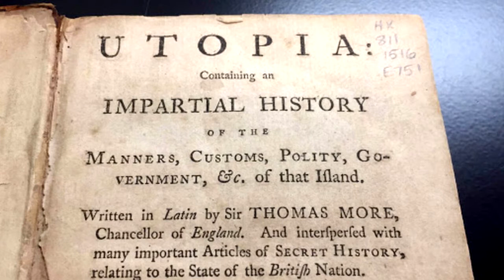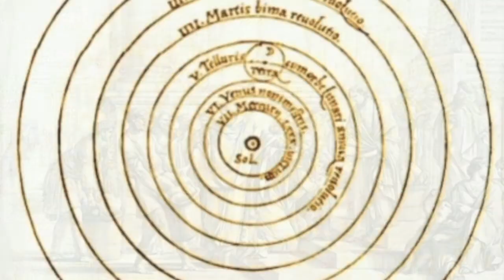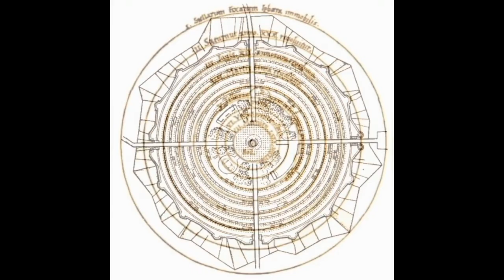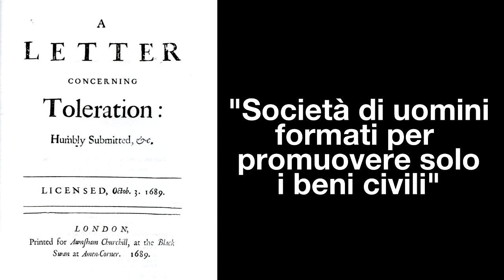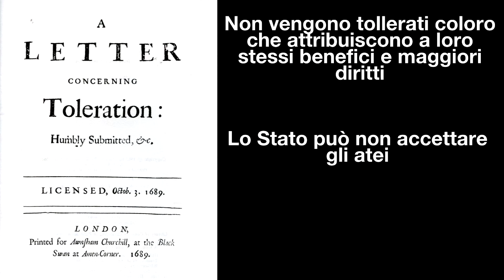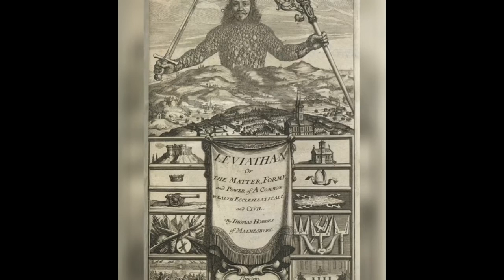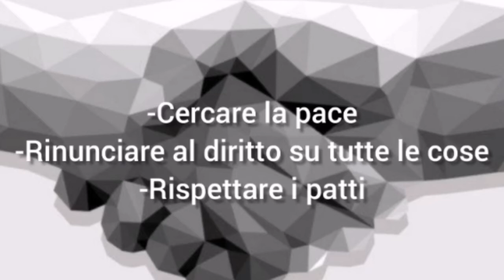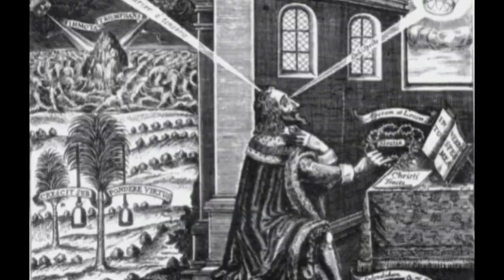UTOPIE E DISTOPIE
Alla scoperta delle forme di governo moderne e antiche
a.s. 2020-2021 classe 3L liceo scientifico Algeri Marino
prof. ssa Concetta Melchiorre